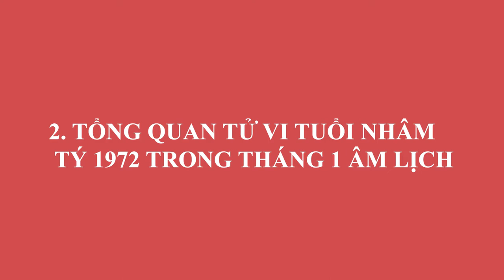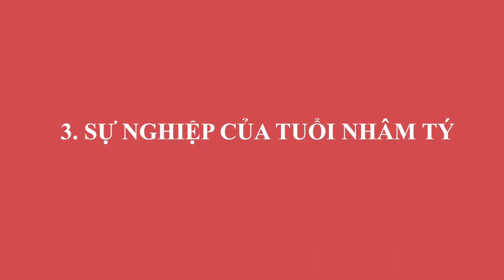Tử Vi Tuổi Nhâm Tý 1972 Tháng 1 Âm Lịch Năm 2021 GIÀU CÓ NHẤT VÙNG, Số Đỏ Hơn Son, Trúng Số Độc Đắc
01. Linh phù giải hạn
02. Hồ lô hóa giải Ngũ Hoàng
03. Mai Hoa Phú Quý
04. Gương bát quái tinh cầu
05. Kim bài thái tuế 2023
06. Vòng tam hợp Dần Ngọ Tuất
07. Vòng tam hợp Thân Tý Thìn
08. Vòng tam hợp Hợi Mão Mùi
09. Vòng Tam Hợp Tỵ Dậu Sửu
10. Bát bảo tâm kinh
11. Minh Quang pháp bảo cầu
12. Minh Quang pháp bảo lục giác
13. Tỳ Hưu Lộc Tài (Đồng)
14. Tỳ Hưu Khai Vận ( Bạch Ngọc)
15. Bách Niên Tụ Tài ( tụ tài lộc)
16. Song long ngọc ấn ( ấn thăng quan)
17. Kim bài ngũ Lộ Thần Tài
18. Hồ lô bình an ( treo xe)
19. Móc khóa văn xương
20. Ống bút văn xương gỗ đào
21. Bút văn xương gỗ đào
22. Bút văn xương gỗ đào nhỏ
23. Hoa mai kim tiền ( mạ vàng )
24. Các vật phẩm phong thủy khác Tử Vi Tuổi Nhâm Tý 1972 Tháng 1 Âm Lịch Năm 2021 GIÀU CÓ NHẤT VÙNG, Số Đỏ Hơn Son, Trúng Số Độc Đắc.
Quý vị thân mến, năm mới Tân Sửu 2021 đang dần gõ cửa, rất nhiều mệnh chủ tuổi Nhâm Tý đang có xu hướng tìm hiểu về vận mệnh của bản thân trong năm mới. Từ đó tìm ra các hướng để quyết định mọi việc một cách đúng đắn hơn, biến hung thành cát, đuổi dữ đón lành. Theo các chuyên gia về tử vi số mệnh tùy vào từng mốc thời gian khác nhau mà mỗi người sẽ có những thời cơ vận may cần nắm bắt. Cùng với đó là những vận hạn cũng cần được đoán định trước để tìm cách hóa giải tránh phạm phải sai lầm đáng tiếc. Trong chương trình ngày hôm nay Phong Thủy Gia Cát sẽ chia sẻ cụ thể về vận trình tình duyên, công danh sự nghiệp, cũng như các thông tin liên quan đến bản mệnh tuổi Nhâm Tý sinh năm 1972 trong tháng 1 âm lịch năm 2021 Tân Sửu. Xin mời quý vị cùng theo dõi nhé!